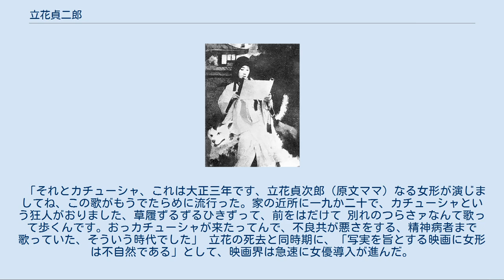立花貞二郎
立花 貞二郎（たちばな ていじろう、1893年 （明治26年）- 1918年（大正7年）11月11日）は、日本の女形俳優、元子役である。
 1893年（明治26年）、東京府東京市浅草区新谷町（現在の東京都台東区千束1丁目）に生まれる。
兄は歌舞伎役者の中村富之亟だが、立花の幼少期に鉛毒で死去している。
 幼少にして初代 中村芝鶴のもとで子役として初舞台を踏んだ。
子役期を脱して本格的な初舞台を踏んだのは、満12歳を迎える1905年（明治38年）であった。
 歌舞伎時代の名は中村 芝鷺（なかむら しろ）、また中村 芝鷺助（なかむら　しろすけ）と名乗った時期もある。
 新派への転向を経て、満16歳を迎える1909年（明治42年）、吉沢商会で映画界にデビューした。
その後、梅屋庄吉のM・パテー商会作品にも出演し、1912年（明治45年）に吉沢商会、M・パテー商会が他の2社と合併して日活を設立、翌1913年（大正2年）に建設・開所された日活向島撮影所に入社する。
 『やどり木』（1913年）、『花の夢』（1914年）等で主役を張り、1914年（大正3年）、関根達発と共演したレフ・トルストイの小説『復活』の映画化、『カチューシャ』が大ヒットとなった。
同作が立花の出世作となり、日活向島の人気女形スターとなった。
薄幸のヒロイン役が人気であり、同時代のアメリカ映画の女優・メアリー・ピックフォードに比された。
 1918年（大正7年）11月11日、日活向島を辞め、巡業に出るがもともと身体が弱く、名古屋の巡業先で、兄と同じ鉛毒で死去した。
満25歳没。
 歌舞伎、新派を経て最初期のサイレント映画に出演し、「日本のメアリー・ピックフォード」と称せられた。
本名は不詳。
 楚々とした風情が語り草だったという立花は、大変にカンのいい俳優で、演技をしながらキャメラの回転音を聞き、体の動きのスピードを加減したという。
そのころのキャメラは手回しだったので、フィルムの節約、光線の具合などでハンドルの回転を遅くすることが技師の手ひとつで出来た。
「回転が落ちているな」と思ったら演技の動きを遅くする、「出来上がった映像の動きは自然に見える」という塩梅で、まさにサイレント映画的名優と言われたのである。
 立花が「ヒロイン」を演じた『カチューシャ』は大ヒットとなり、映画館では女弁士が歌う『カチューシャの唄』が同じく大評判となった。
南部僑一郎は当時の熱狂ぶりについて次のように語っている。
 「それとカチューシャ、これは大正三年です、立花貞次郎（原文ママ）なる女形が演じましてね、この歌がもうでたらめに流行った。家の近所に一九か二十で、カチューシャという狂人がおりました、草履ずるずるひきずって、前をはだけて 別れのつらさァなんて歌って歩くんです。おっカチューシャが来たってんで、不良共が悪さをする、精神病者まで歌っていた、そういう時代でした」 立花の死去と同時期に、「写実を旨とする映画に女形は不自然である」として、映画界は急速に女優導入が進んだ。
大正7年夏、天活の帰山教正が監督第一回作品『生の輝き』で新劇女優花柳はるみを起用。
大正9年には松竹キネマが女優を含めた俳優の養成を開始している。
 『八犬伝』（1913年） 特筆以外は日活向島撮影所作品、すべて出演である。
 1913年（大正2年） 1914年（大正3年） 1915年（大正4年） 1916年（大正5年） 1917年（大正6年） 1918年（大正7年）